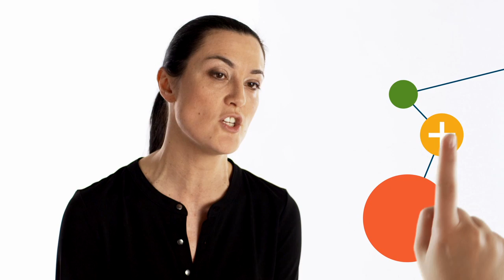Bombardier Aerospace's Responsible Supply Chain Management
To achieve a high standard of corporate social responsibility, we strive to develop and sustain strong supplier relationships based on trust, transparency and open communication. That's why we work with suppliers that commit to our rigorous Supplier Code of Conduct. It's also why we go beyond the provisions of this code to actively engage our suppliers on a daily basis in responsible supply chain management. 'Supply Chain' is one of the pillars of our Corporate Social Responsibility (CSR) approach -- you can check out the six pillars on our CSR dedicated